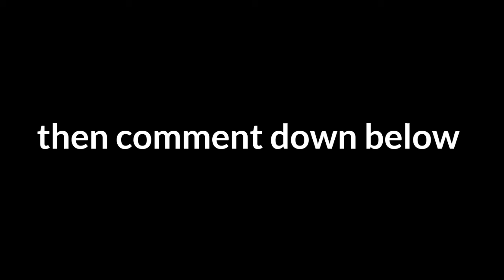Sackboy Green Screen Beta Test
You like my Cool Green screen ?